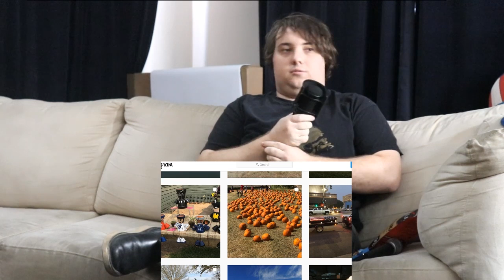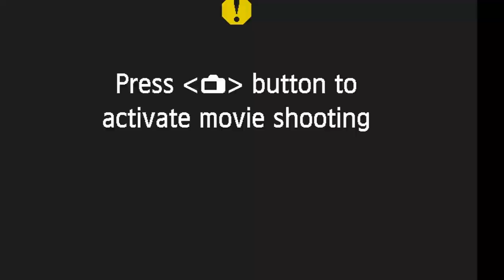LDS #111: Producer's Meltdown